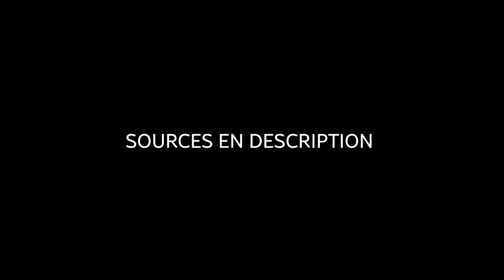THE MOST BADASS SONG EVER (Video Test) - Sebastian R. Komor - Purgatorium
Salut à toi je fais un test pour voir si tu préfères la HD ou la Full HD, alors dis moi dans les commentaires, dis moi aussi si ça ta plu et puis enjoy !

SOURCES :
I DON'T OWN THESE CONTENTS :